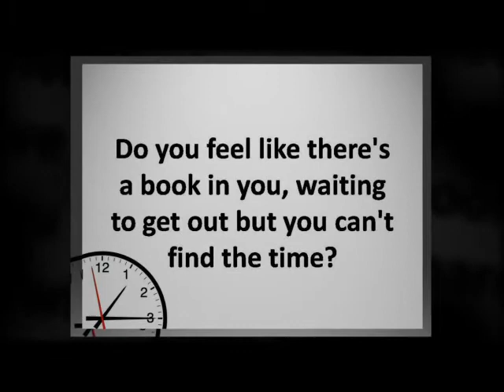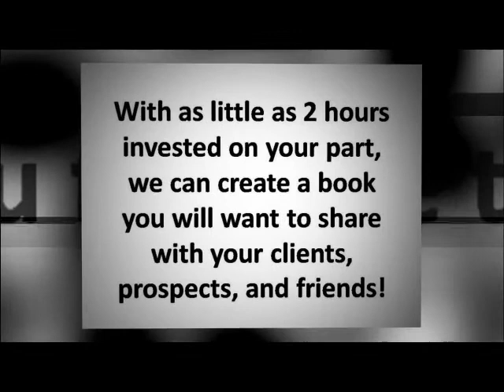NB Publishing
Check out this video we created for a client. For more sample videos or to learn about our online marketing services, visit our youtube channel